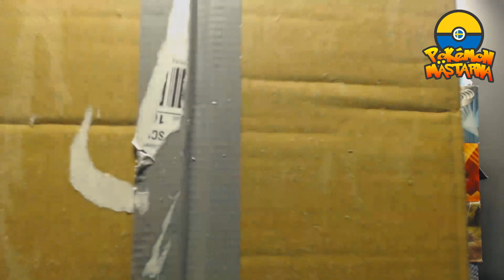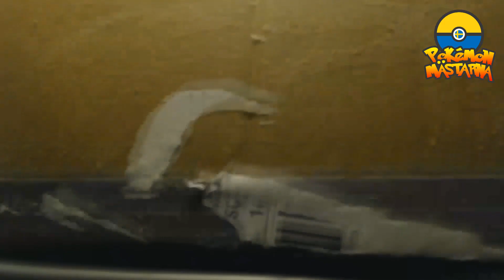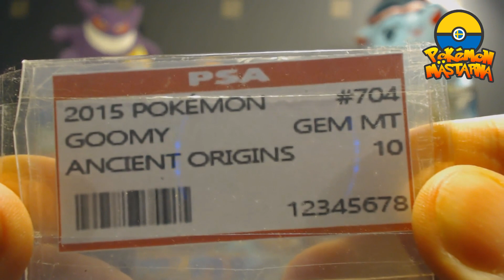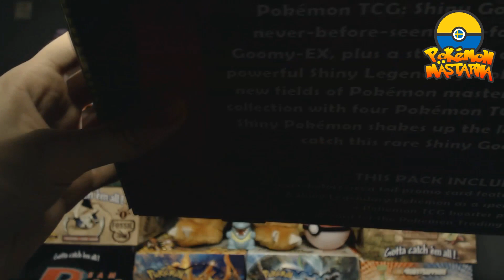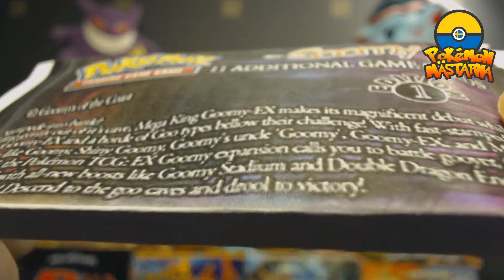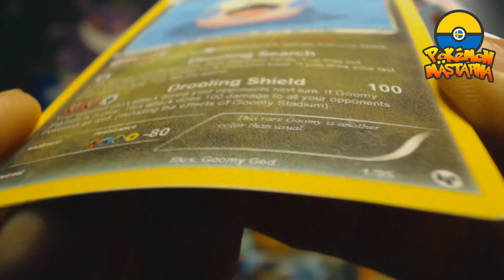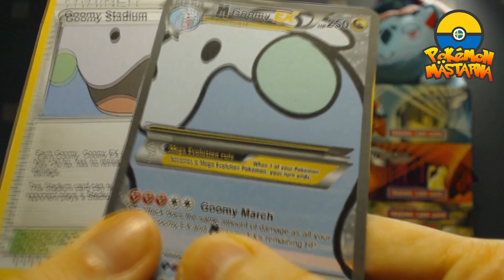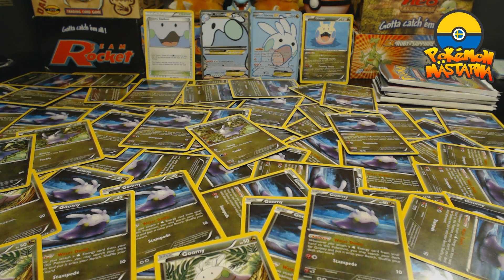Martin Öppnar En Shiny Goomy EX Box!